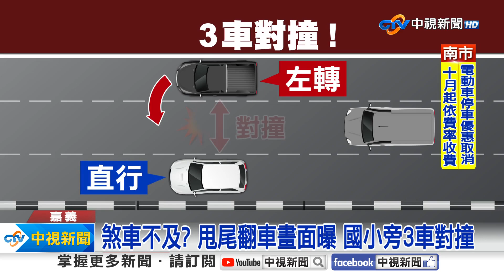煞車不及? 甩尾翻車畫面曝 國小旁3車對撞│中視新聞 20230925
嘉義縣太保國小旁發生3車連撞車禍，一輛左轉車撞直行車，再波及第三輛撞擊，力道超大，導致一輛黑車轎車氣囊爆開，物品散落一地。另外，2車車頭嚴重變形，詳細肇事原因還待釐清。